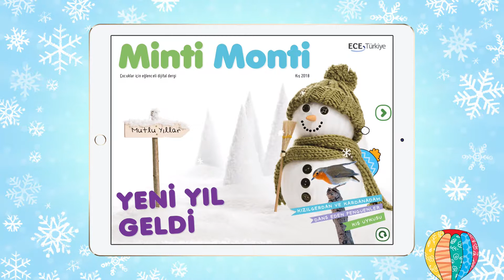Minti Monti Dijital Çocuk Dergisi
Minti Monti yayında!
Aşağıdaki linklerden, çocuklar için özel olarak hazırladığımız eğlenceli ve eğitici dijital dergimiz Minti Monti'yi, ücretsiz olarak indirebilirsiniz.